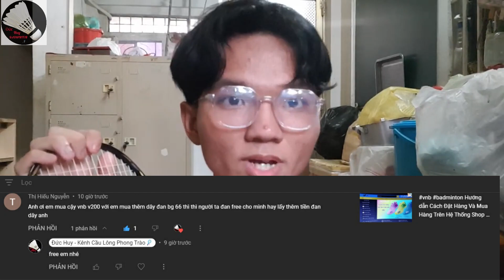Liệu Người Chơi Cầu Lông Cầm Vợt Giá Cao Cấp Tới Mấy Vẫn Hong Bằng Người Chơi Cầm Cây Vợt Giá Rẻ ???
_ Nguyễn Huy Badminton Xin Chào Tất Cả Mọi Người
_ Đây là kênh chính thức của Nguyễn Huy Badminton
_ Kênh Badminton làm về những video chủ đề cầu lông giải trí vui vẻ cho mọi người Review, chia sẻ, giao lưu và hướng dẫn

_ Mình rất vui khi thấy lượt Like và Đăng ký của mọi người hãy Like video + Đăng ký kênh giúp mình nha mọi người , mình chân thành cảm ơn mọi người rất nhiều ạ

© Bản Quyền Thuộc Về Nguyễn Huy Badminton
© Copyright by Nguyễn Huy Badminton ☞ “Do not Reup”
Rất mong nhận được sự ủng hộ của tất cả mọi người😊

_ Ủng Hộ Kênh Nguyễn Huy Badminton nhé hihi